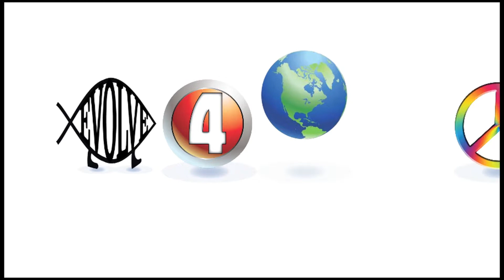The Worlds First Ego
A satirical, comedic look at how the human ego first developed and how it continues to negativity effect our society. This story is only 4 pages of a 16 page script which teaches us how to evolve into a state of higher conscious awareness. I'd love to raise $10k to film the full script in live action. Peace and love